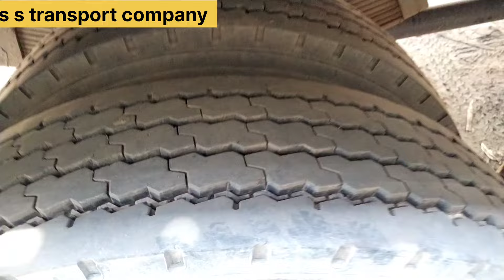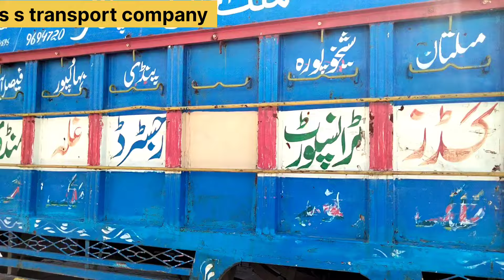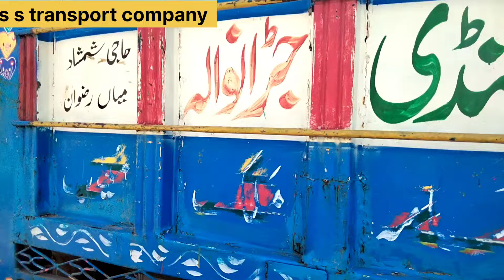Mazda 4100 for sale |18 feet Mazda for sale 6 Nata Mazda for sale | Mazda Lahore cabin for sale